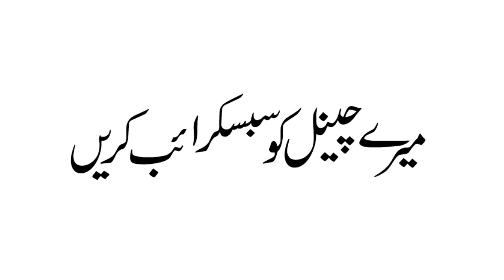Pashto Dastan I Ya Qurbaan I jhor shi zamong da warkzo watana I Korean Dubbed HD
Bahar Gul New Pashto Song 2017 Orakzao Watana Khokaol Chinaro Watana
Pashto music is commonly performed in Pakistan's Khyber Pakhtunkhwa province, northern Balochistan province and the Federally Administered Tribal Areas as well as parts of eastern Afghanistan and among the Pashtun diaspora.
The major center for Pashto music and arts is found in Peshawar, Pakistan.
Genres
o  Tappa
o  Charbeta
o  Neemakai
• Bagatai
o  Loba
o  Shaan
o  Badala
o  Rubayi

This is a list of Pashto singers.
This is a dynamic list and may never be able to satisfy particular standards for completeness. You can help by expanding it with reliably sourced entries.
* Ustad Awalmir
• Mangal
• Farhad Darya
• G. M. Durrani
• Zeek Afridi
• Masood Akhtar
• Gulzar Alam
• Wahid Khan
• Beltoon
• Qamar Gula
• Gul Panra
• Ubaidullah Jan
• Ghazala Javed
• Khalid Khan
• Khyal Muhammad
• Laila Khan
• Naghma
• Rezwan Munawar
• Nashenas
• Raheem Shah
• Shafi Muhammad Shah
• Rafiq Shinwari
• Tahir Shubab
• Sardar Ali Takkar
• Shah Wali
• Gul Zaman
• Zarsanga
• Farzana
• Mahjabeen
• Karan Khan
• Qamar Gula
• Nazia Iqbal
•Laila Khan